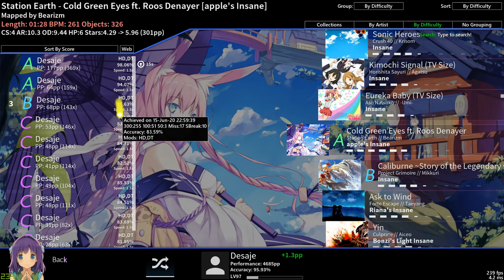Cold Green Eyes [apple's Insane] +HDDT 98.06% 1x miss